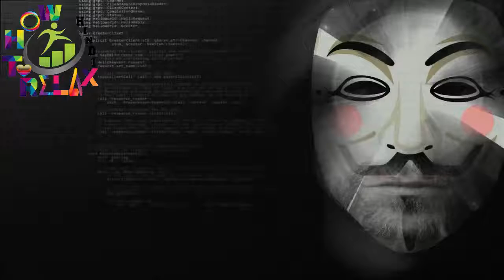bahrupiya ander hai jano pehchano | behrupiya ander hai pehchano jano, beherupiya tumhari zaat mein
This motivational video of our youtube channel how to relax hindi, we will discuss a core issue in these days people are searching on the internet different platforms about disguise solutions? this matter is trending in our modern society moreover people are thinking that disguise is solutions but my opinion is totally different I had given real life examples you will see real face of self. I give you brief explanation regarding your query this theory and moreover I discuss this concern in urdu and hindi as my major audience are from india pakistan and they are frequently searching discussing bahrupiya ander hai jano pehchano in stated above regional languages. Further in many facebook groups  I had seen that topic i.e. beherupiya tumhari zaat mein, these all are the games of mind which distract you and upset you. I give the ways to deal with your mindset and gives you solutions of your intensive most required questions answers other than mentioned above i.e. ander chupa behrupiya samjho jano and bahrupiya ander hai pehchano jano. I assure you will find plenty of new information in this educational motivation video lecture and my comparison therapies will educate you very well. During my research on the subject I seen that people living in pakistan india who are hindi or urdu speaking majority is searching vastly google search engine with the keyword i.e. soucho samjho jano aur amal kro. I seen that people are much interested to know about the subject and they have future concerns and they want problem solutions from other sources then traditional ones. I said that don’t confuse yourself this is new type of wellness methods which are using in modern societies of Europe but new for you in sub-continent try to learn lesson from my speech I hope it will give you good feelings I had given daily life examples as per my mystic and life coaching experience and elaborated my opinion with historical facts to understand the subject and you will find the comparison of different ideologies which will clear your vision about the self awareness. I assure you once again this video will change your life. Today mankind is very confused and especially mental health problem is raising day by due to these phenomena and they are finding solutions. I had made this effort and am sure you will find different ways to cope with the said matter. It is pertinent to mention here unfortunately people living in this society are not satisfied they are thinking there is no way to live in the world. In this session I will give you my knowledge about the subject in very simple way and that’s my initiative deliver clear understanding about each and every query of your living routine. As am sufism mystic and my belongings from tasawwuf this video will also help you other in other means. My basic mission is to aware people live in Pakistan India who speaks and understand hindi urdu my aim is to provide you quality info to make your mind relax and ease you and relaxing self.

I hope you will find lot of info from upper said topics key points and my motivation.

sufi thoughts about song lyric, sufi perspective gaane mein, گانے صوفی فکر میں, सूफी विचार में गाने

Please Like Facebook Page and be updated from our more latest posts on Facebook